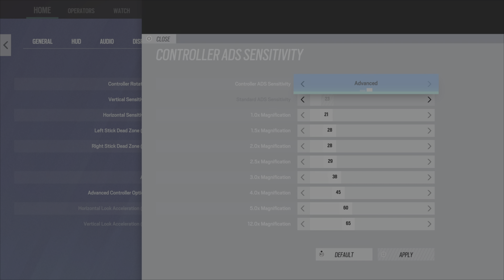*BEST* CONSOLE CHAMPION SETTINGS + NO RECOIL SENSITIVITY RAINBOW SIX SIEGE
hmu if you need any rank
V 35
H 85
DZ 5,5
FOV 87
Advanced Ads
1.0x 21
1.5x 28
2.0x 28
2.5x 29
3.0x 38
4.0x 45
5.0x 60
12.0x 65
Advanced controller settings are off

Console tips rainbow six, aiming tips rainbow six, be good on console rainbow six, how to be better rainbow six , win against try hards rainbow six siege, how to hold angles in rainbow Six , how to beat sweaty tryhards, how to be a champion, how to get to champion rank, chill montage, tryhard montage, how to never miss in rainbow Six , how to have consistent aim in rainbow six, rainbow Six Siege best Settings xbox one, best r6 settings, best Settings Rainbow six siege Rainbow six siege console diamond

Best Console Aim best console r6 best aim an r6 how to rank up on console how to look like mnk on console how to control recoil on console rainbow six si©qe diamond rainbow six siege rainbow six siege edu rainbow six siege montaqe rainbow six siege diamond Rainbow six siege console beaulo Rainbow six siege leaning without aiming console How to get good at rainbow stx steqe how to play smart in rainbow slx siege how to flick r6 n plays r6 Road to diamond r6 xim apex r6 xim4 R6 rainbow six siege xbox. rainbow slx siege xbox one x, rainbow six sleqe xbox one s, how to get diamond rainbow six siege xbox. how to get diamond rainbow six siege ps4, how to get diamond rainbow six sieqe pc, How to qet good rainbow slx siege. how to get beaulo aim rainbow six siege, rainbow six siege free xbox, rainbow six siege tips xbox, xbox diamond. Rainbow slx sieqe console, Rainbow six siege diamond, Tactical shooter, fps highlights, bragging, diamond, sikeZ, ranked, yeet, console, Console Diamond, Shooter game (media genre), Tom clancy's Rainbow Six Siege, Tom clancy's rainbow six siege game, rainbow six siege xim apex xbox, xim apex, xim 4, Rainbow six siege xim 4, rainbow six siege xbox update, rainbow slx siege xbox multiplayer, rainbow slx siege exploit, rainbow six siege console hacks, how to down below qet console hacks xbox rainbow six sieqe, buck, ash acog, bandit acog. jager acog, smgl I acog, smoke acoq, vanilla sieqe console, rainbow six sieqe stream highlights, beaulo, beaulo settings on console, console beaulo, Best console player, fps, best console r6 player hiqhliqhts, Rainbow six sieqe throwback, rainbow six siege how to play better, shadow legacy, operation shadow legacy. shadow legacy placements, shadow legacy xbox, best shadow legacy

Best champion sensitivity Best controller settinqs Best controller player Best diamond settings Best console settinqs best controller sensitivity Rainbow Six Siege